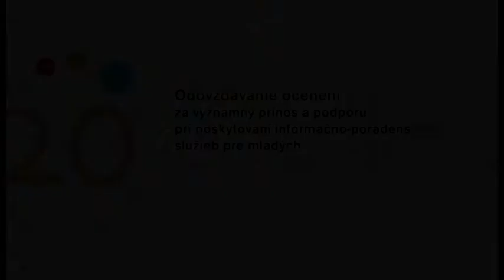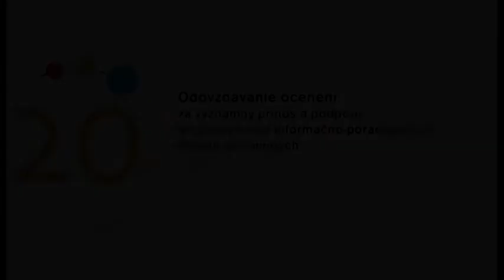Ocenené osobnosti pri príležitosti 20. výročia ZIPCeM SR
Za dvadsať rokov podporovalo rozvoj informačno - poradenských služieb pre mladých ľudí množstvo dobrých duší, organizácií, inštitúcií, pomáhali posúvať našu činnosť stále vpred. Súčasťou slávnostného večera teda boli aj ocenenia, ktoré odovzdával predseda ZIPCeM, Michal Dobiaš, podpredseda Trenčianskeho samosprávneho kraja a primátor mesta Partizánske, doc. PaedDr. Jozef Božik, PhD. a podpredsedníčka ZIPCeM, Jana Knoppová.
Zoznam ocenených osobností za významný prínos a podporu pri poskytovaní informačno - poradenských služieb pre mladých na Slovensku ( v poradí, v akom boli ocenenia odovzdávané):
Mgr. Viera Valiská,
Ing. Helena Ristvejová a Ing. Jozef Ristvej,
Ing. Ladislav Kmeť,
Bc. Andrea Gorejová a Zuzana Zeleňáková,
Bc. Elena Valenteje
Mgr. Miroslava Števková
Bc. Jaroslava Andrášiková
Jana Knoppová
Mgr. Mária Bošňáková
Ing. Viliam Michalovič
doc. PaedDr. Jozef Božík, PhD.
Ing. Ján Bodnár